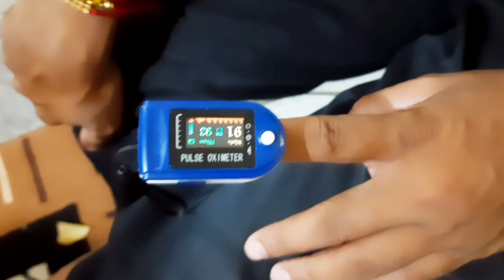💃मिलिये मेरी छोटी ननद रानी से 🥳अब आया असली मजा पूरे परिवार के साथ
Beauty Buying Links :

I upload videos related to women, kitchen recipies and travlling along with family vlogs. kindly do Support for more of like videos. you can ask your question in the comment box, I
 make sure that i will reply without fail